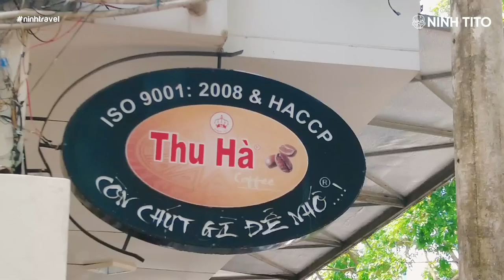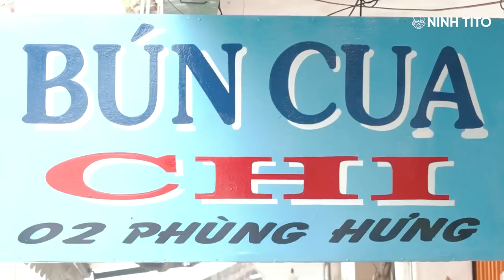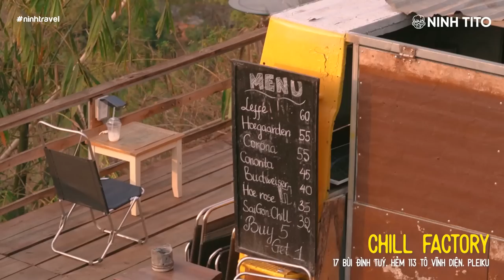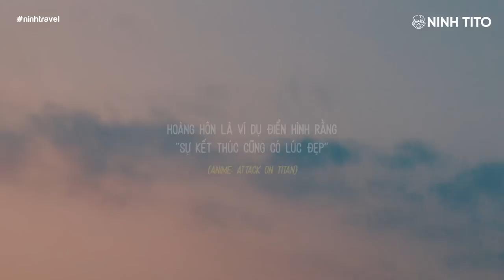Lần đầu ăn BÚN CUA THÚI và PHỞ HAI TÔ ở Gia Lai // Du lịch Tây Nguyên cùng Ninh (tập 8)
Trong tập hôm nay, hãy cùng Ninh ăn thử 2 món siêu lạ siêu độc chỉ có ở Tây Nguyên và đặc biệt là Gia Lai, đó chính là Bún cua thối và Phở hai tô. Cùng xem 2 món này đặc biệt ở chỗ nào nhé!